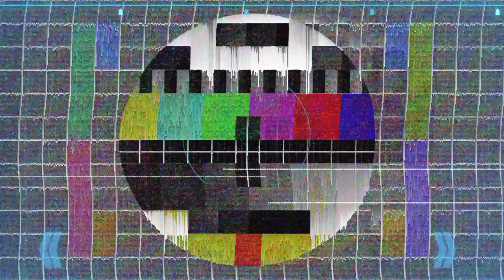BAMS BHMS college मिळाले पुढे काय करायचे ❓ important video 🎯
Related queries 👉

bams new combined Merit List pdf
new combined Merit List pdf
bams mop up round cutoff
bams mop up round category wise cutoff
bams mop up round category wise cutoff analysis
bams mop up round round seat matrix 2021
bams mop up round seat matrix pdf
bams mop up round seat matrix PDF download
bams 3rd round seat matrix 2022 Maharashtra
bams 3Rd round seat matrix maharashtra
bams 2nd round list pdf
bams 2nd round list pdf download
bams second round list 2021 maharashtra
bams second round list 2022 maharashtra
bams second round list 2020
bams second round list 2021
bams second round list 2020 maharashtra
bams second round list 2022
bams second round list 2019 maharashtra
bams 2nd round list 2020
bams
bamsi
bds
bds song
bds ielts
bhms doctor
bhms
bhms maharashtra
bams maharashtra
mbbs maharashtra
mbbs mahiti
bams scope
ews news
gmc aurangabad
gmc maharashtra
gmc medical college
gmc mumbai
gmc nagpur